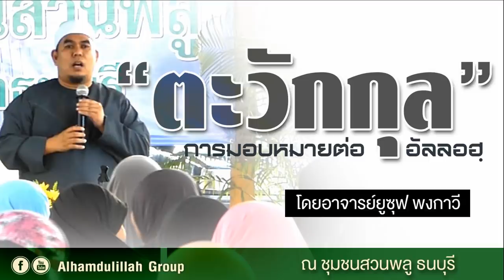AH 1527 ตะวักกุล ...การมอบหมายต่ออัลลอฮฺ โดย อาจารย์ยูซุฟ พงกาวี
27.10.61 @ ชุมชนสวนพลู ธนบุรี
Tel & Line iD :
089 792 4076 (ดาวุด)
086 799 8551 (มูฮัมหมัด)
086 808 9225 (อับดุลการีม)
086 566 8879 (อนัส)